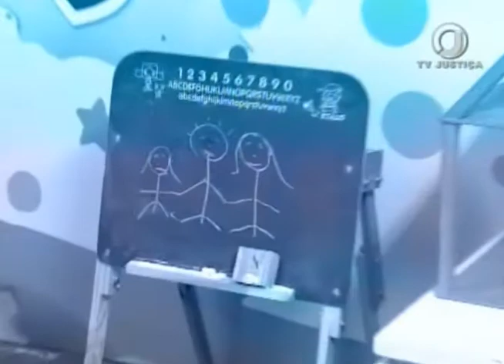Jornal da Justiça 2ª edição - Pensão Alimentícia Ex (17/07/17)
Ministros do STJ decidem que pensão paga a ex-cônjuge é excepcionalidade e deve ter prazo determinado.